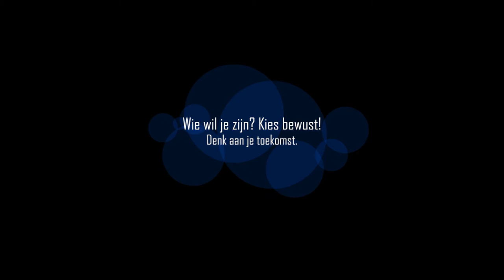GLOBAL MONEY WEEK 2022: Sparen voor meer geld